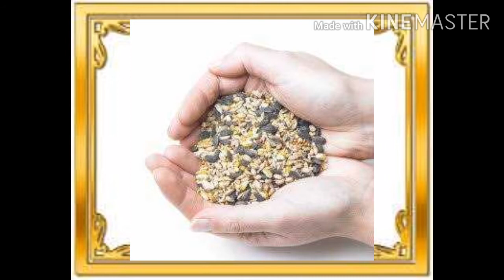जेऊ घाल छोट्याशा मुलीचे गाणे